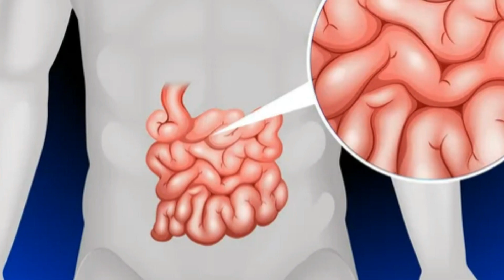शौच के समय दर्द,जलन को बहुत आसानी से जल्दी ठीक करें| Anal Fissure Permanent Treatment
मसालेदार खाद्य पदार्थों में गर्मी पैदा करने वाले यौगिक को आपका शरीर आसानी से अवशोषित नहीं कर पाता है और यह आपके शरीर से घूमते रहते हैं। यही वजह है कि आपके स्टूल या शौच में भी मसाले के कण होते हैं, और इनका प्रभाव आपके मुंह और रेक्टम में भी तीखा ही रहता है, यही वजह है कि तब आप सुबह-सुबह फ्रेश होने जाएं और मल निकलने के साथ ही गुदा द्वार (Rectum) में आपको तेज दर्द या जलन होने लगे. अव्वल तो ये दर्द बर्दाश्त करना मुश्किल होता है!